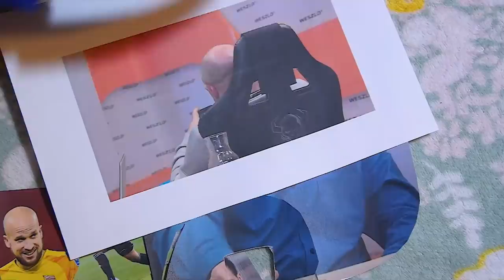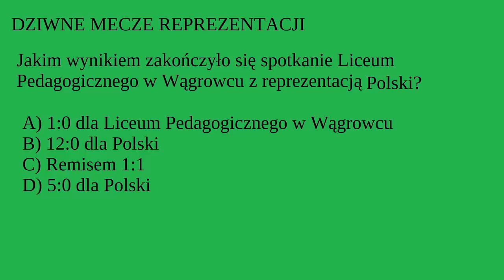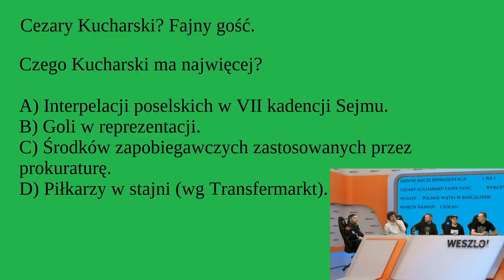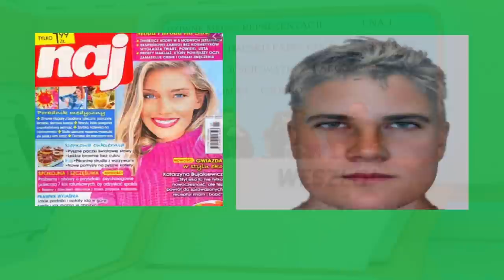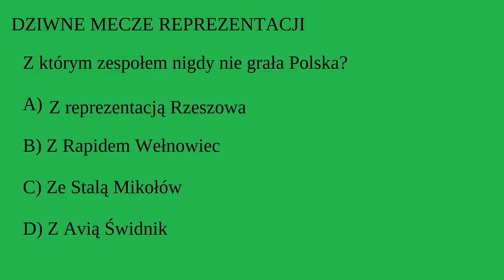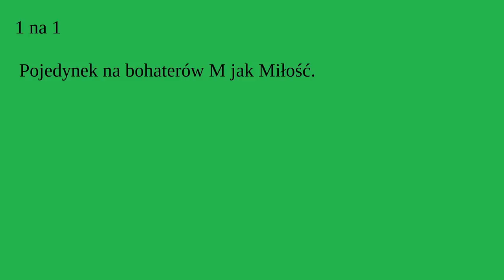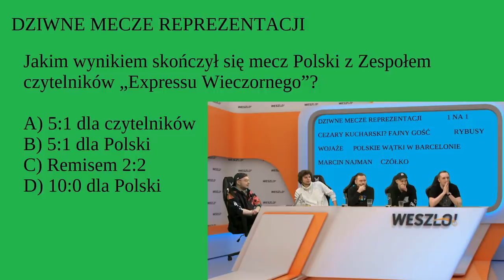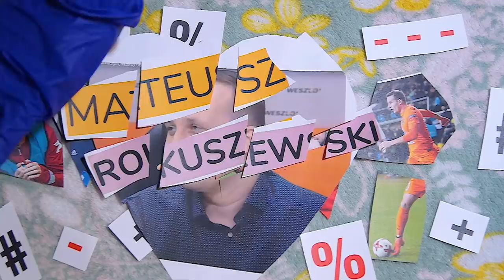QUIZ: KRZYSZTOF STANOWSKI - REVENGE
To już dziś. Quiz. 19:30.

- Stanowski
- Rokuszewski
- Białek
- Mazurek
- Paczul